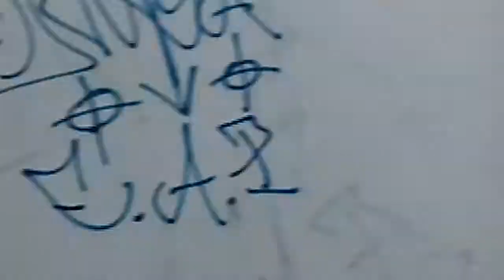Bigodeiro 3 verdinho